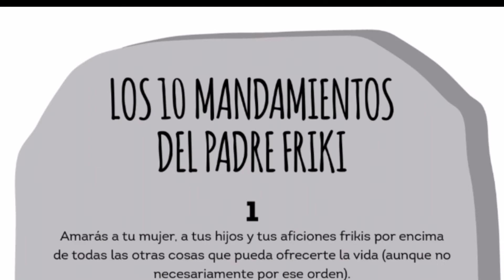Avance del libro YO SOY TU PADRE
Descubre un pequeño avance del libro Yo soy tu padre de Jorge Vesterra.